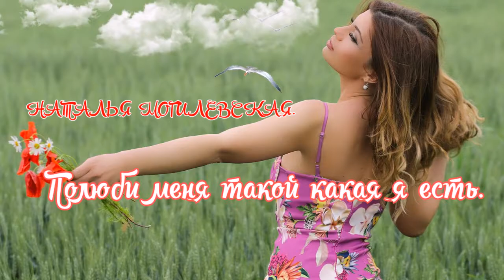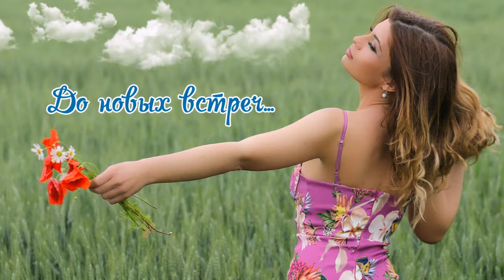Полюби меня такой какая я есть. НАТАЛЬЯ МОГИЛЕВСКАЯ.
Искренне рада каждому, кто подписывается на  канал
Наш сайт с видеоклипами